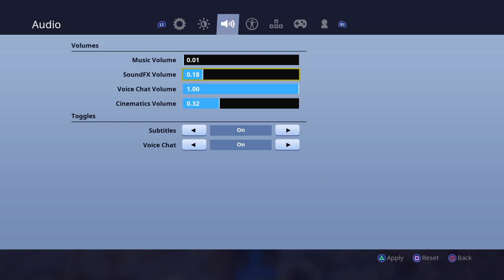Chill stream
Hi